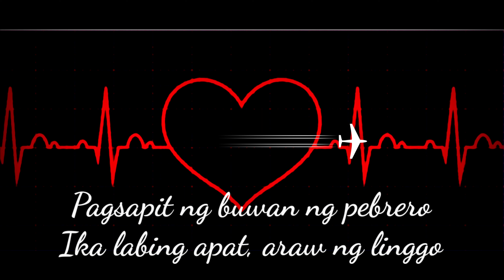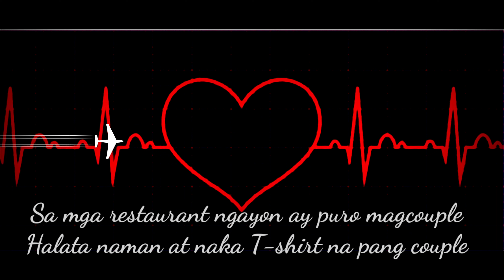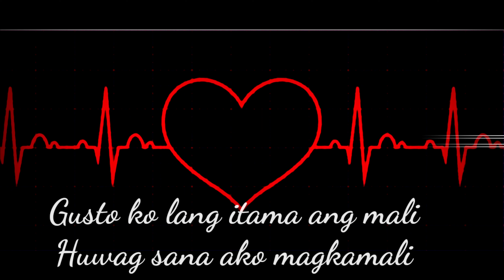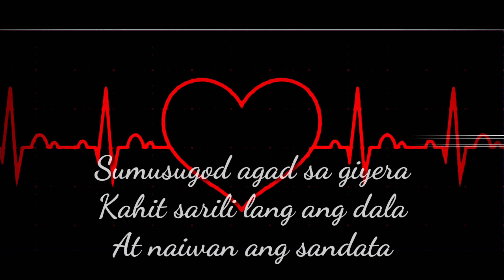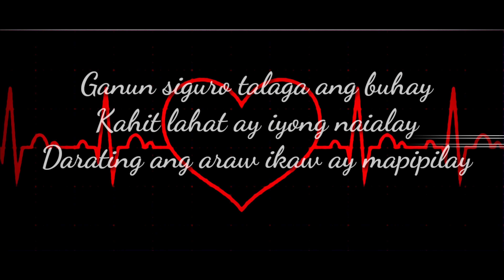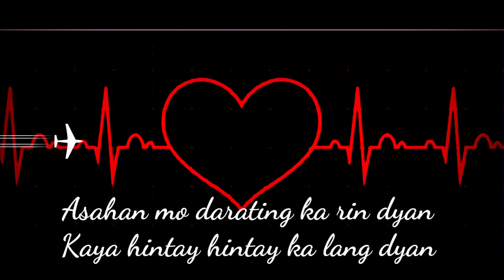FEB-IBIG | SpokenWordPoetryHugotTagalog || Lai Candido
Ang araw ng mga puso
Ay hindi lang para sa
dalawang taong nagmamahalan
Ito ay para sa lahat na
Marunong magmahal ng
Buong puso, tapat at totoo
Hindi lang sa iisang tao
Kung hindi pati sa kapwa tao.

Ang pagmamahalan ay di natatapos sa isang araw.
Ito ay dapat pinapadama sa araw araw.
Katulad ng pagmamahal ng Diyos sa atin.